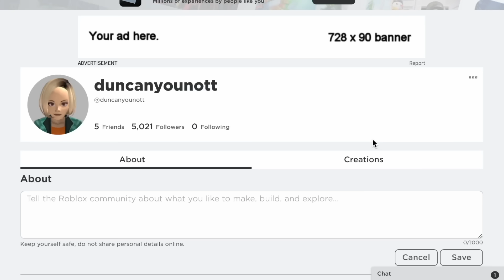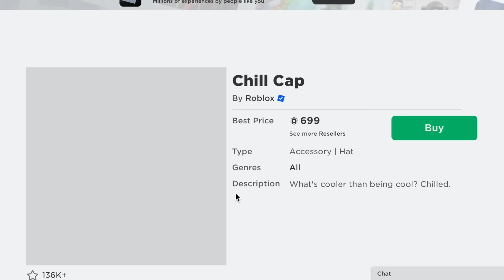Trolling Roblox VOICE CHAT as Karen AGAIN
SORRY THIS TOOK SO LONG HAPPY HOLIDAYS

Who loves roblox? Karen does, watch her live laugh love on voice chat.

Instagram.com/duncanyounot
Twitter.com/duncanyounot
Tiktok.com/@duncanyounot
Snap: @dunkthedood